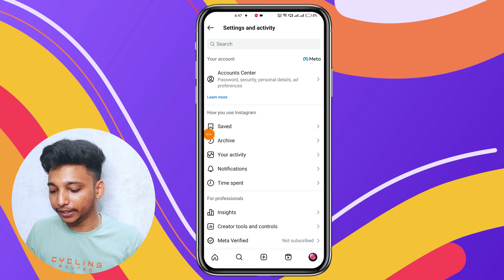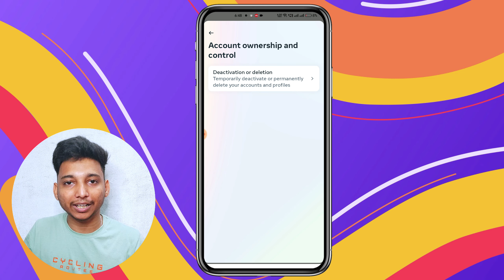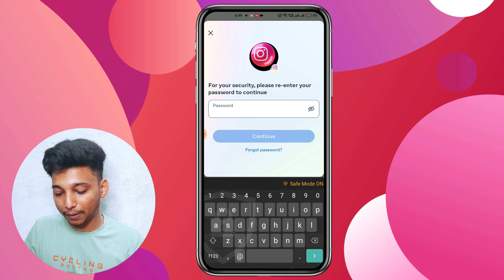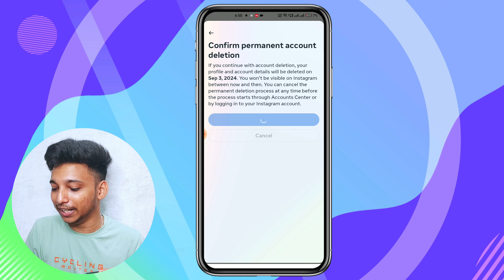Instagram Account Delete Kaise Kare Permanently | How To Delete Instagram Account | Insta Id Delete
Hello Guys Ajj Meni Apko Bataunga Ki Kaise Aap apne instagram account ko delete kar sakte hai Permanently

instagram account delete tamil
instagram account delete malayalam
instagram account delete kaise kare temporary
instagram account delete telugu
instagram account delete ho gaya wapas kaise laye
insta id delete karne ke bad wapas kaise laen
permanently password nahi pata
instagram account delete kaise kare permanently bina password ke
instagram account delete kaise kare kuch dino ke liye
instagram account delete kaise kare permanently telugu
instagram account delete kaise kare
permanently tamil
insta id ko delete kaise kare hamesha ke liye
insta id ko delete kaise kare or wapas kaise laye
how to delete instagram account in tamil
how to delete instagram account permanently tamil
how to delete instagram account permanently in telugu
how to delete instagram account permanently 2024
how to delete instagram account malayalam
without password

Top search :-

delete account instagram
instagram deleted my account
how delete instagram account
instagram account delete kaise
delete instagram account telugu

Cover topic :-

1) instagram account delete kaise kare
2) instagram account kaise delete kare
3) instagram account kaise delete karen
4) instagram account delete kaise karen
5) instagram ka account delete kaise kare
6) instagram account delete
7) delete instagram account
8) delete account instagram
9) instagram deleted my account
10) how delete instagram account
11) delete instagram account 2024
12) Instagram account band kaise kare
13) delete instagram id
14) instagram delete
15) delete instagram

📌 SUBSCRIBE_ LIKE_SHARE_COMMENTS